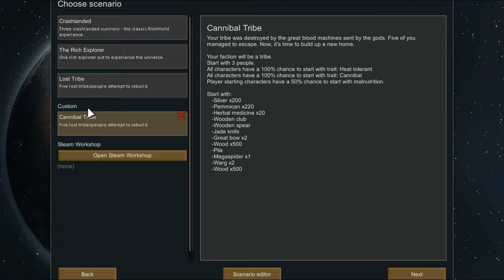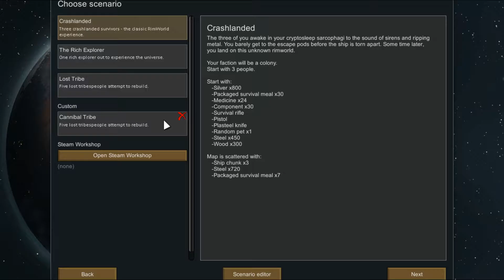Adventures in Rimworld Ep 4